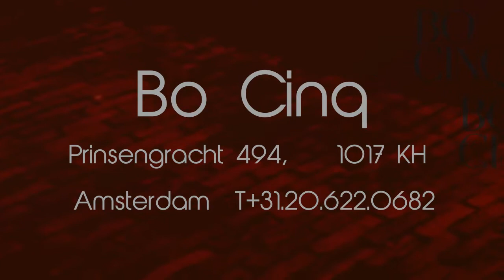ISM at ADE With Dean Sunshine Smith and Electric Boogie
This Friday ISM / Midnight Riot ADE Amsterdam party at the Beautiful Bo Cinq Amsterdam.
With Dean Sunshine Smith and Electric Boogie